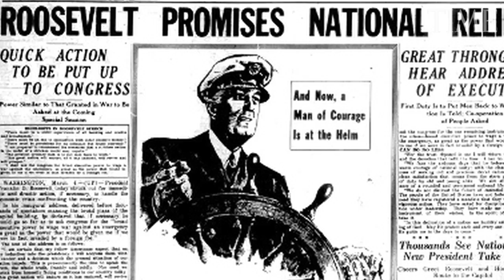The Myth Of Roosevelt's Wheelchair | TIME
Roosevelt Historian Matthew Pressman debunks the myth around the newly discovered footage of FDR in his wheelchair.